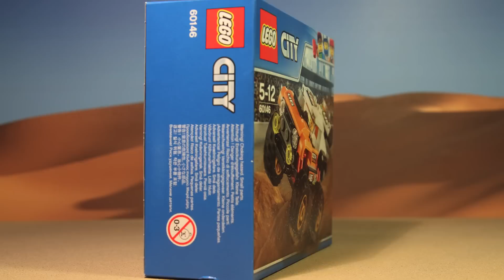LEGO City 60146 - Stunt Truck (2017) - Stop Motion Build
Another of the 2017 LEGO City vehicle sets, this is a stop motion build of set #60146, the awesome Stunt Truck!

This is one of the lower priced sets in the Early 2017 LEGO City range, retailing for £7.99/$9.99. Because of its low price point, it is quite a simple build, and while it looks quite chunky on its own, it's actually only a four stud wide build, so it is dwarfed by the more expensive off roaders, such as the 60115 4x4 Off Roader and 60121 Volcano Explorer Truck. This doesn't detract too much though, because it's a great looking truck, with bright stickers adding lime highlights to its orange and white body.

There are some nice touches, such as the use of megaphone pieces to represent the tall suspension springs and the big exhausts. The driver minifigure included has brightly coloured race overalls, branded with the XTreme logo to match the truck. Because of the low price point, there are no other accessories included in the set.

This video was produced with Dragonframe using a Canon 7D and Canon EF 24-105 L IS f4. Shot at 18fps and assembled on a Mac.